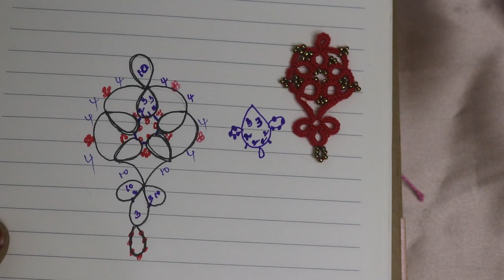How to make earring with tatting \\ shuttle tatting \\Thread and needle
Welcome to the thread and needle! In this video, I have created a breathtaking set of earrings. The
pattern is not only stunning but also easy to follow, making it perfect for beginners. You can achieve
the same pattern u
sing needle tatting.